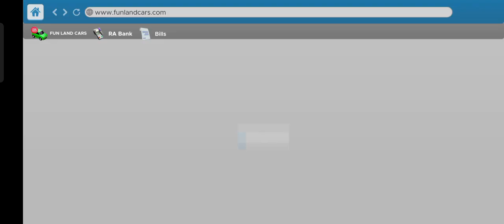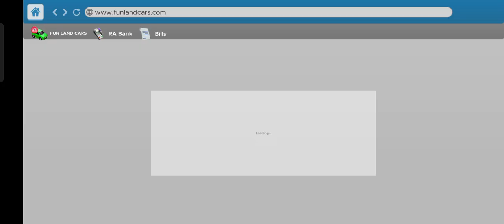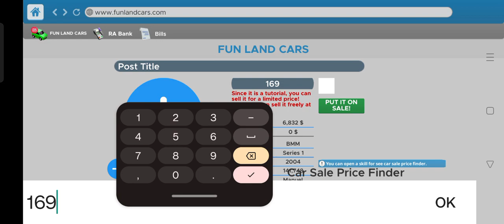car for sale 1000000millon dollar car